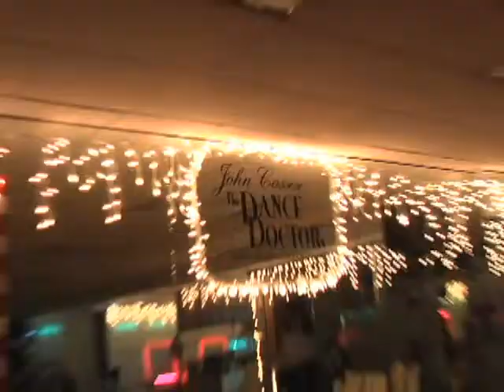Hook Me Up - Episode 2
Stephanie sees her dates for the first time